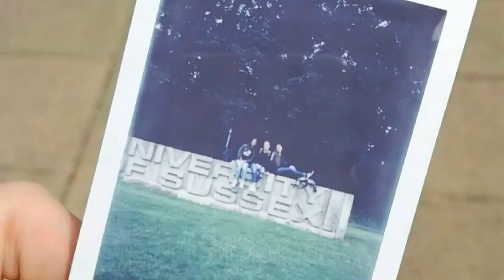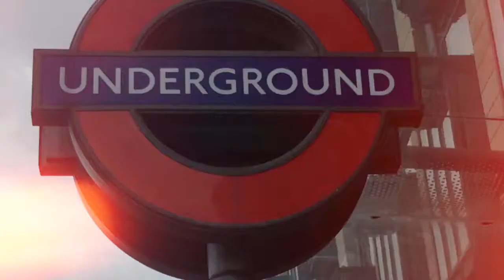Brighton 2016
EF Language Travel - Brighton 2016 by Noemi,Marti,Ali,Ale